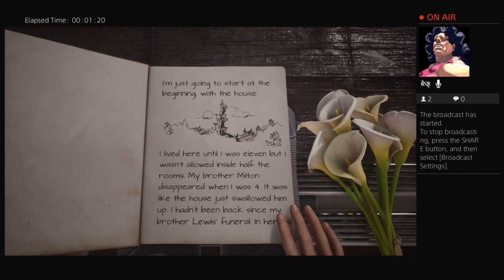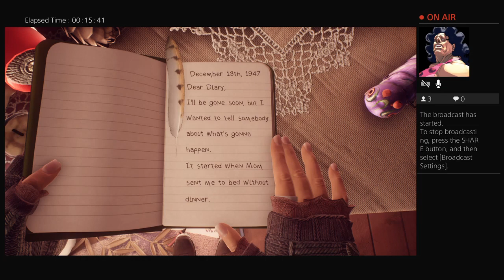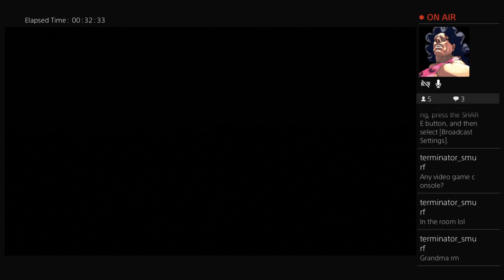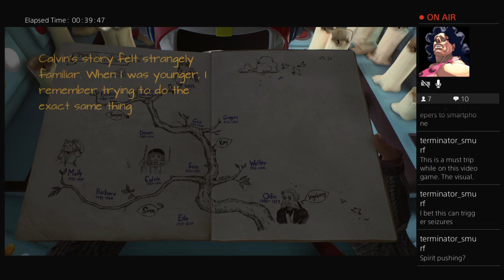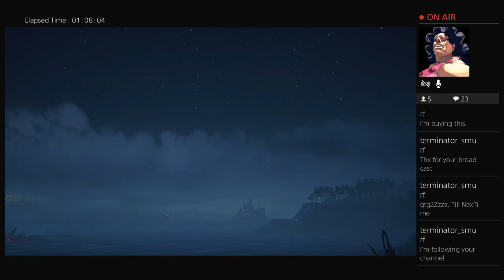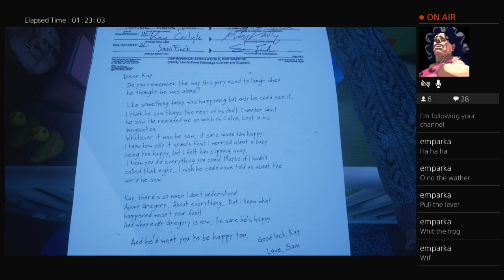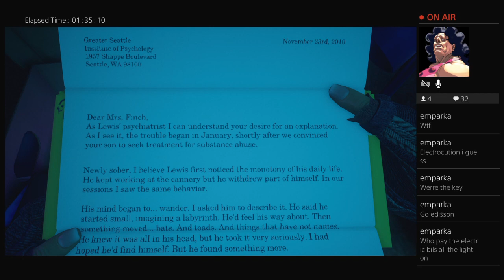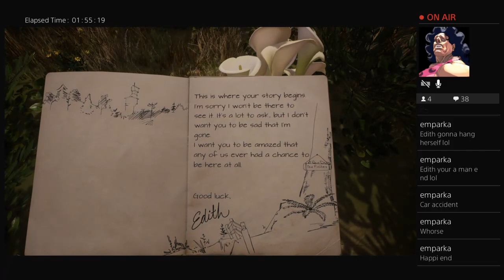Lets play What Remains of Edith Finch Complete!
We play the sad and poignant tale of the Finch family from start to finish. Beautiful and engaging, this is one of those games that will be with you long after the closing credits.